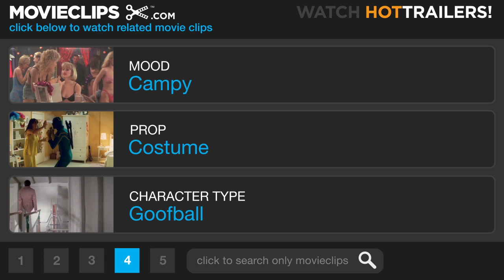Big Top Pee-wee (1/7) Movie CLIP - Pee-Wee's Introduction (1988) HD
CLIP DESCRIPTION:
The girls go wild for Pee-Wee (Paul Reubens) when his disguise fails as he tries to leave his show undercover.

FILM DESCRIPTION:
Paul Reubens's followup to the box-office hit Pee-Wee's Big Adventure is just as outrageous and cartoonish, though not as good. This time, child-man Pee-Wee runs a colorful farm, chock full of talking animals and outsized produce. On the morning after a tornado of Wizard of Oz dimensions, Pee-Wee awakens to discover that a travelling circus has been deposited in his back yard. Befriended by circus owner Kris Kristofferson, Pee-Wee takes an acrobatic job, hoping to impress lovely trapeze artist Valeria Golino--thereby incurring the jealous rage of his hometown sweetie Penelope Ann Miller. When the circus is faced with bankruptcy, Pee-Wee comes up with a brilliant idea: why not stage a three-ring spectacular celebrating the wonders of agriculture? A partial takeoff of such earlier sawdust-trail flicks as Martin and Lewis' Three Ring Circus and Disney's Toby Tyler, Big Top Pee-Wee is generally entertaining, but goes off in too many directions at once, leaving a lot of loose plot ends and underdeveloped characters. Also, Pee-Wee's overactive libido (at least in this film!) is not all that suitable for his younger fans. Even so, there are plenty of hilarious set-pieces. Big Top Pee-Wee was produced and cowritten by Paul Reubens.

CREDITS:
TM & © Paramount (1988)
Cast: Paul Reubens
Director: Randal Kleiser
Producers: Richard Gilbert Abramson, Debra Hill, William E. McEuen, Paul Reubens
Screenwriters: Paul Reubens, George McGrath